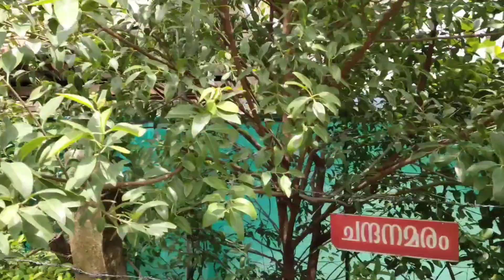Munnar_Top station view point/ vattavada waterfalls/ kanthalloor fruit garden/ marayoor forest ride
Munnar_

Top station munnar_
Top Station is located around 32 km away from Munnar, on the Munnar-Kodaikkanal road, at a height of 1700 meters above the sea level. This place falls on the border of Kerala and Tamil Nadu, and so it offers a clear view of the panoramic Western Ghats and the valley of Theni District in Tamil Nadu...

Kanthalloor..
Kanthalloor is known for its wide variety of crops which is not seen on the other parts of kerala, which includes varieties of tropical crops. Situated at a height of 5000 ft above sea level, it provides the cool climate for the natural farming of fruits like Apple, Orange, Strawberry, Blackberry, Plums, Gooseberry, Egg fruits, peach, Sugarcane, passion fruits. etc.Vegetables and spices like cauliflower, cabbage, carrot, beans, potato, and garlic grow here a plenty. It is also known for terrace farming. Hill sides are carved out into a series of wide steps, enough to cultivate crop.
Kanthalloor Residency is a Newly Renowated Deluxe Class Tourist Home Resort Over Looking the Lush Green Mountains with View of Honey Rock situated at 5000 feet Above the Sea Level also Called as Kerala’s Kashmir.
Unlike Munnar, Kanthaloor is untouched by commercial tourism and still not explored by many travelers. Due to this reason, visitors can enjoy its real natural beauty.

Vattavada...
Vattavada is a small village and tourist destination of Kerala region. It is situated in the eastern side of the Western Ghats and almost 45 km away from Munnar. This place is almost 6500 feet above the sea level and offers a refreshing experience to its visitors. Apart from being a major tea plantation, this village is a predominant supplier of vegetables that occupy terraced slopes and valleys of Vattavada. It is interesting that this place receives plenty of the sunshine and the temperature in winters never dips below the unbearable levels.

Marayoor...
a scenic locale situated around 40 km away from Munnar, special. Besides two pre-historic sites, a sandalwood forest and vast sugarcane farms known for a tasty variety of solid molasses (sarkara in Malayalam) are among the attractions of Marayoor
An impressive pre-historic site at Marayoor is a must-see recommendation for those with an interest in history, archaeology or anthropology. The 2000-year-old megalithic monuments and the scenic location of the site would win the hearts of ordinary travellers too.
Travellers can see here ‘Muniyara’ or dolmenoid cists which are burial chambers belonging to the megalithic age. The chamber is a simple one made of four granites slabs on edges and capped by another slab. Some dolmenoids consist of more than one burial chamber.

Marayoor has a natural sandalwood forest with around 65,000 trees. The sandalwood of Marayoor is said to be of high quality.

There is a ‘Sandalwood Regeneration Experimental Plot’ here from where one can learn more on the fragrant tree. The State Forest Department runs a sandalwood depot here where travellers can see the processing of sandalwood. Those who still haven’t got enough to satisfy their curiosity can take a refreshing stroll in the forest, but only after taking permission from the Forest Department.

Marayoor and the nearby Kanthalloor are famous for a special variety of solid molasses produced here. The ‘Marayoor sarkara’, as it is known in the market, is of high quality with 97 percent sugar content. Marayoor falls in the rain shadow region and the quality of the molasses is attributed to the specialty in temperature and the ph value of the earth.

Though earlier sugarcane was cultivated in around 2,500 acres, today it has shrunk to around 1,500 acres. Molasses production is a cottage industry here. Don’t forget to taste it travellers, if you have planned a visit to Marayoor. And also, if you are lucky enough to reach Marayoor in the sugarcane harvest season, you can watch how the sarkara balls are made. If you want to take home some sweet balls, there are several local outlets here.

Pambar River
Another interesting sight in Marayoor would be a scenic river called Pambar which flows between the villages of Marayoor and Kanthalloor. Kerala has 44 rivers and the Pambar is one of the three rivers which flow towards the east.  Pambar originates in the Anamudi hills.